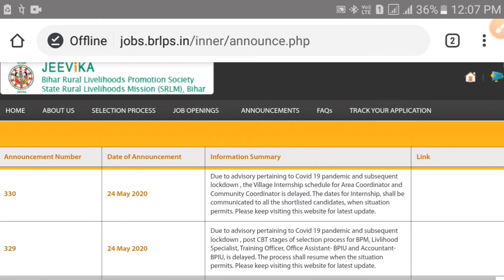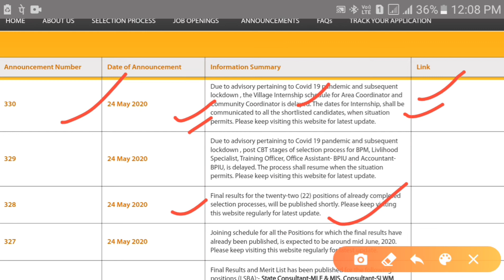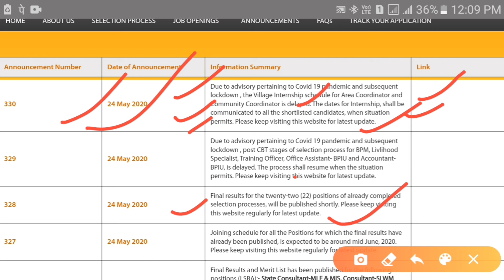bihar Jeevika big update for community coordinator and area coordinator internship से सम्बन्धित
Jeevika big update for community coordinator and area coordinator के internship से सम्बन्धित
hum log es video me eske bare me puri jankari ko dekhen ge
hum aasa kartey hai aapko yah video pasand aaya hoga agar aapko yah video pasand aaya hai to ese